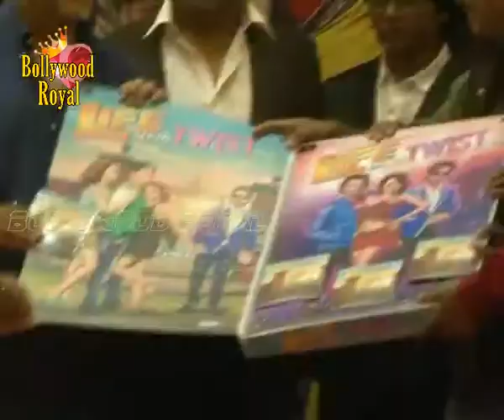Music launch of ‘Life Mein Twist Hai’ 1